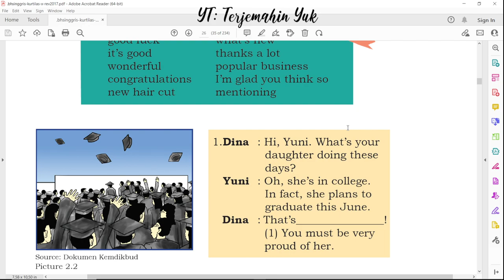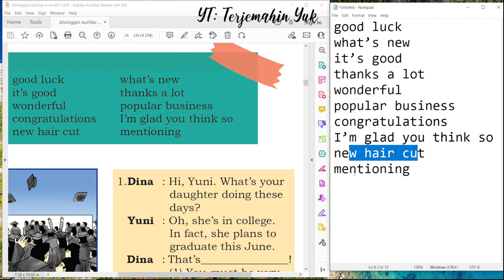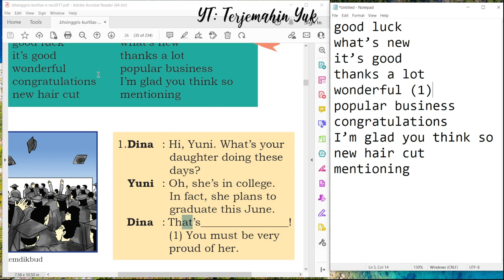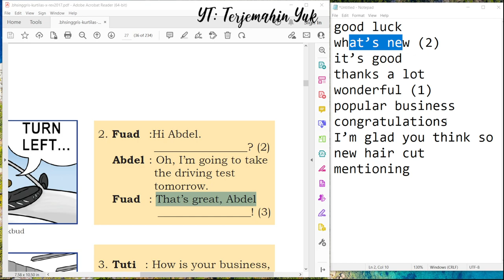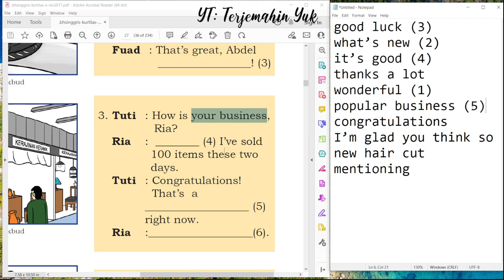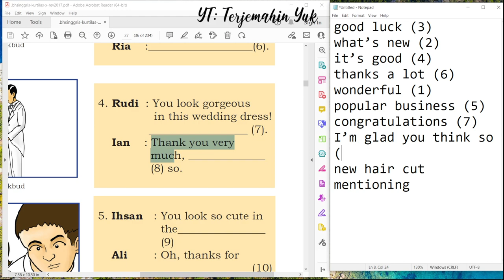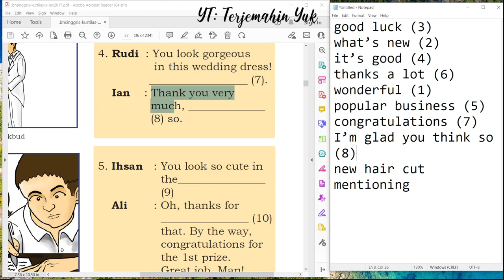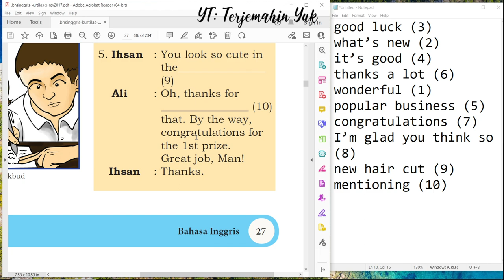Hal. 26-27 kelas 10 Terjemahan Buku Bahasa Inggris SMA Kurikulum 2013 Revisi 2017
Vocabulary Exercises

terjemahin yuk
terjemahinyuk